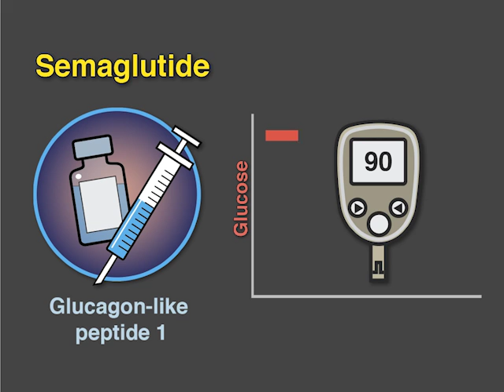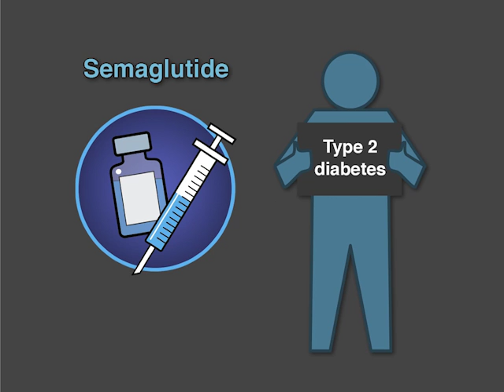Semaglutide and Cardiovascular Risks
The FDA requires manufacturers to assess the cardiovascular risk of all new therapies for type 2 diabetes. Semaglutide, a glucagon like peptide-1 analogue, lowers blood glucose, but does it increase cardiovascular risk? New research findings are summarized in a short video.